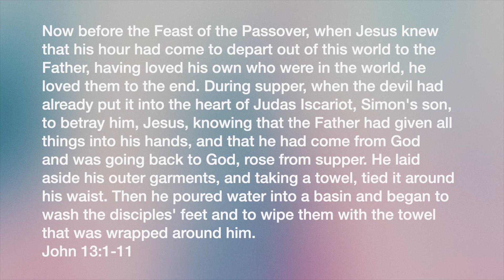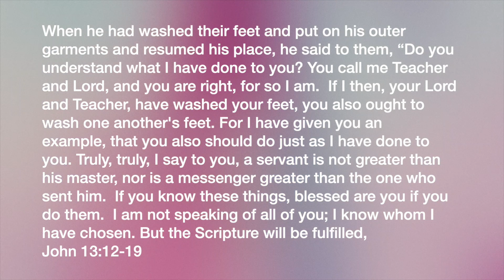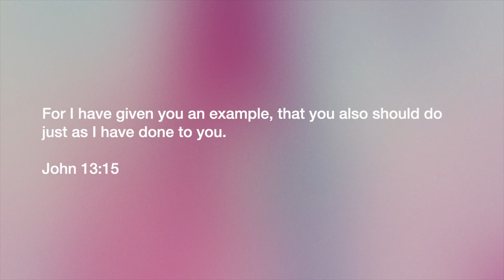"Jesus Basics: Who, What, and Why it makes a difference." Episode 9.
If you are interested in a discussion group on this, or other Christian topics, contact SBC using this

This video series is designed to help you consider one of the most famous people of all time--Jesus Christ. Using 15 minute videos, Dr. Joe Greene will guide you through a book of the Bible that claims to contain an eyewitness account of Jesus--the Gospel of John. This video focuses on John 13:1-19 when Jesus washes his disciples' feet as an object lesson for two things: 1) His sacrificial death that will cleanse the world 2) Christian servant leadership. If you follow the 12 videos and discussion guide, you will end up reading the whole book for yourself while also looking deeply into select passages. In each video, we will discover what Jesus said and did and why it makes a difference to life today.